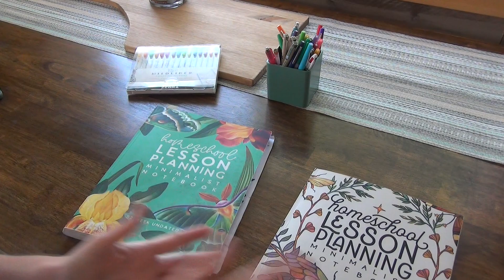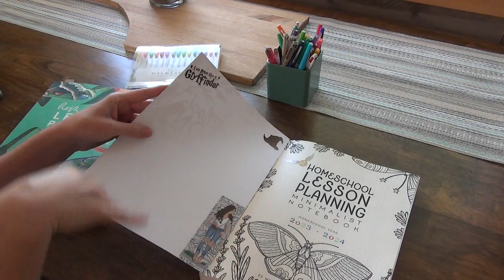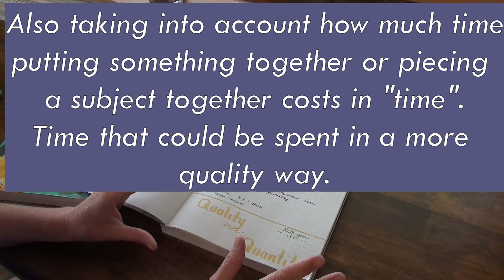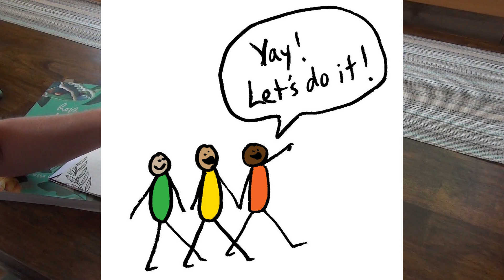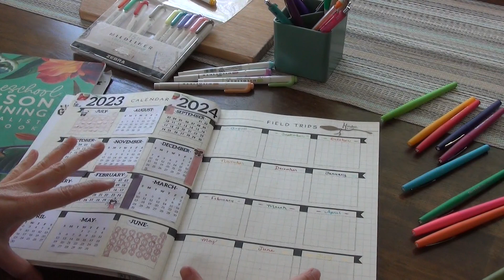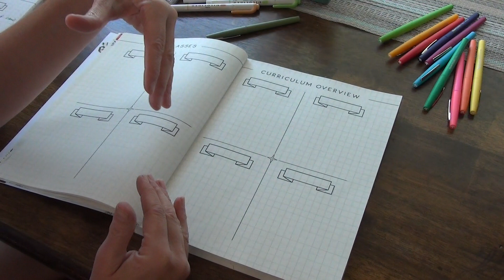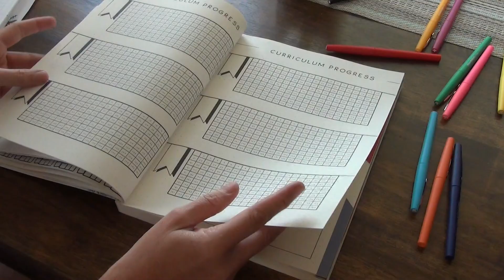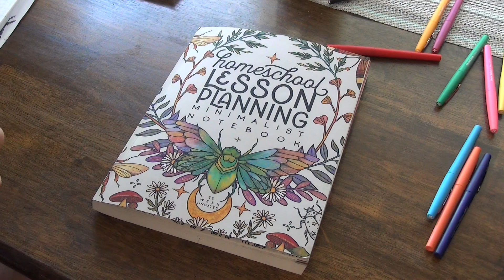HOMESCHOOL PLANNER SETUP || HOW TO PLAN THE NEW SCHOOL YEAR || SCHOOL NEST PLANNER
It's that time of year, new homeschool planner set up!  I fell in love with my School Nest planner last year and knew I wanted to get one again.  This nature design is GORGEOUS!

Want to see what we are up to when I'm not posting videos, come check me out

All opinions are my own and what works best for our family.